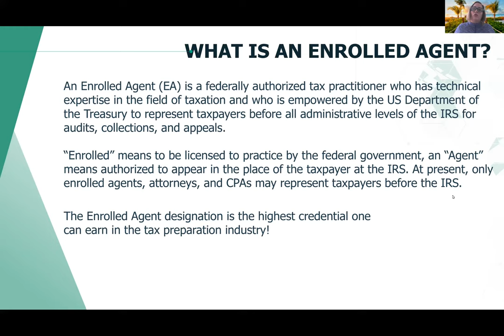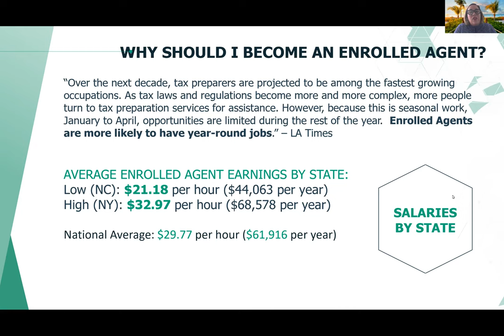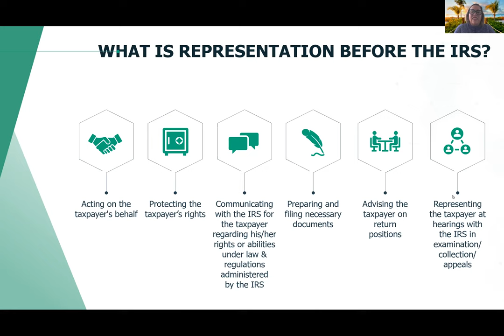Pathway to the Enrolled Agent: Sponsored by Surgent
NAEA and Surgent EA Review have teamed up to create the Pathway to EA™ Program initiative, an end- to-end program which provides support for today’s and tomorrow’s tax preparers to enhance their careers by earning the enrolled agent credential. Join us for this informational session led by Surgent Subject Matter Expert, Maureen Scott.